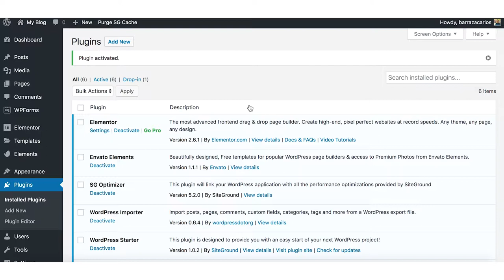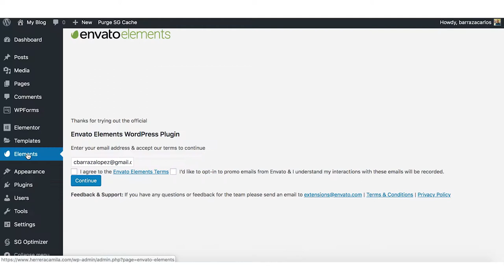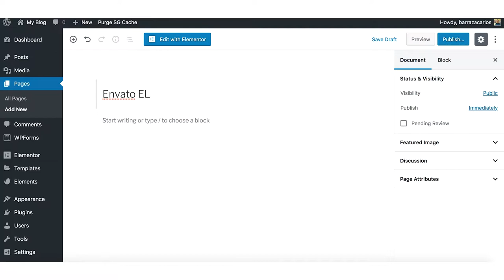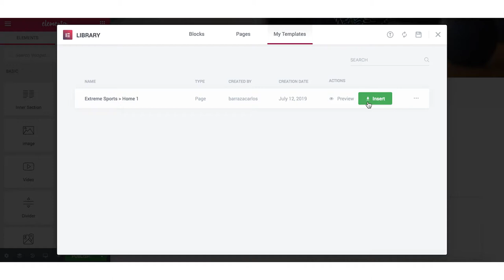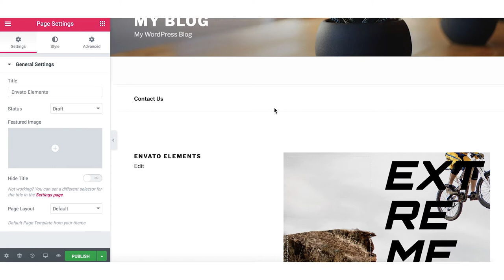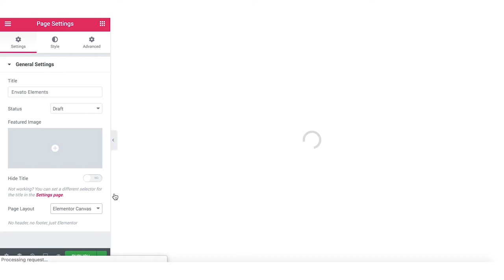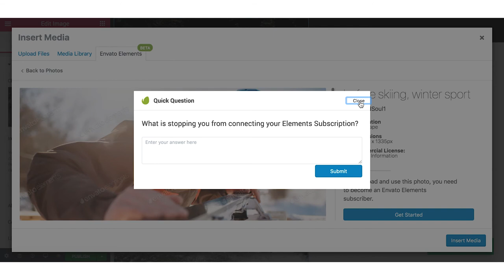⭐ Envato Elements Plugin con Elementor Gratis para crear sitios web en Wordpress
Una de las formas más fáciles de crear un sitio web que encontré es con Envato Elements Plugin y Elementor. Ambos se pueden utilizar como plugin gratuito de wordpress o, si es necesario, también ofrecen versiones profesionales de paga para mejorar aún más su sitio web.

Envato Elements, como lo menciono en otros videos, es un servicio de suscripción para marketeros digitales y especialmente para que los diseñadores accedan a miles de activos digitales para mejorar diferentes proyectos que requieren cualquier tipo de activo creativo.

A través de su plugin de Wordpress, el plugin envato elements es realmente útil, ya que agrega a Elementor una gran variedad de plantillas de sitios web totalmente personalizables para mejorar el diseño.

Elementor en sí mismo es un excelente y fácil plugin de arrastrar y soltar de wordpress para crear sitios web con buenos diseños. Yo diría que sus plantillas están bien, pero todavía bastante limitadas en la cantidad de lo que tienen. Por lo tanto, este complemento de  Envato elements le agrega una gran ventaja.

El pago de la suscripción de Envato Elements también facilita la adición de imágenes de stock con licencia al sitio web, sin la necesidad de buscar imágenes en otros sitios.